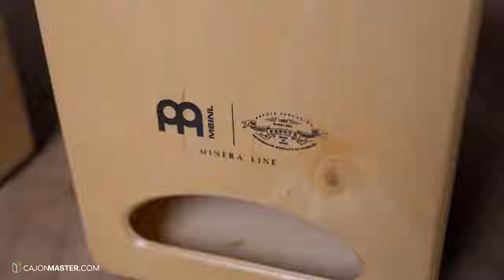NEW Meinl Cajon! Artisan MINERA Line Review & Play-test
Today I’m testing and reviewing the Meinl Artisan MINERA Line.

To buy this Cajon, please use the links below, thanks!

☞ Time stamps:
0:41 Specs/features
1:57 Play-test
5:12 Review

☞ All mics I use:
Shure SM57
AKG C3000
Shure Beta52
Behringer C-2 Overheads (pair)